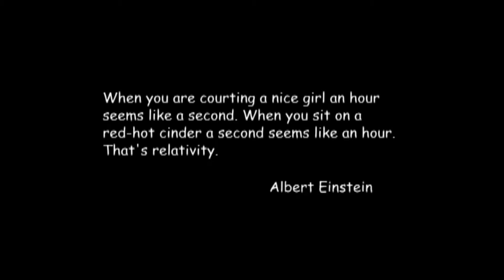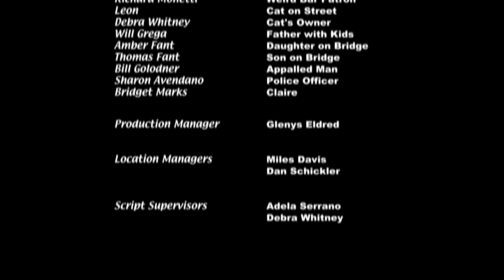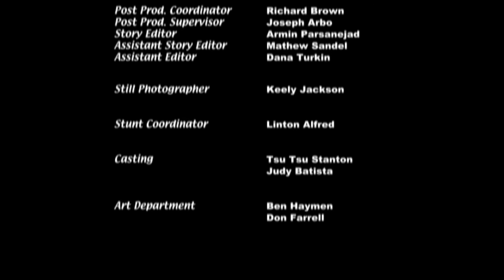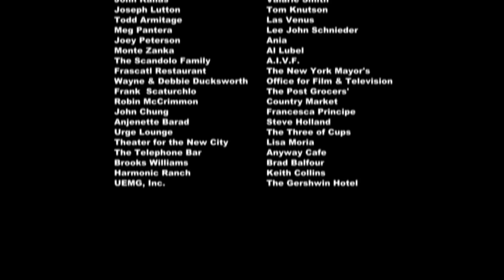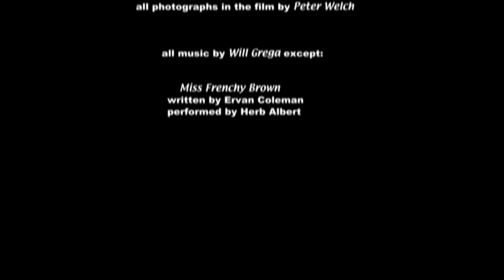THREE LONG YEARS (full movie) - a film by Peter Welch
Official 10th Anniversary Viral Release of the celebrated 2005 independent film "Three Long Years," directed by Peter Welch and starring Randy Jones from the Village People.

"Three Long Years" played several film festivals including special screenings at Tribeca Cinemas in 2008, and was released internationally on VOD in 2009, and on itunes for five years in the USA in 2010.  The filmmakers now wishes to release the film to the world for free as a token of appreciation for ten years of support.

We hope you enjoy the film, and please remember to like it here as well as vote for it on the IMDB!!

Also, please check out Peter's other free film on Vimeo, the experimental short Hard Drive, at the following

CAST:
Randy Jones - Stephen
Peter Welch - Jude Donnelly
Elizabeth Landis...Agnes
Robert McKay ...Dr. Ganzy
Susan Mitchell...Debra
Carrie Johnson...Susanna
Marion Grodin...Kate
Joanie Ellen...Lucy
Rick Poli ...Debra's Father
Bill Golodner...Man with Bags
Armin Parsanejad ...Palooka
Bridget Marks...Claire
Tim Douglas...Chef Andre
Hank Eulau...Lenny
Amber Fant...Daughter On Bridge
Thomas Fant ...Son On Bridge
Ekayanni Chamberlain ...Male Transvestite
Chris McGinn...Queens Landlady
Will Grega...The Father
Marcia Haufrecht ...Jude's Mother
Johnny Valiant...Jude's Father
Berenice Alvarado...Younger Woman
Bob Brader...Jay
Richard Brown...Mr. Green
Debra Whitney...Cat's Owner
Mark Piccirillo...Kenny
Gabriel Nerges...Eric
Cynthia DeMoss...Tattoo Butt
Glenys Eldred...Half Dick
Kristen Thomas...Lives With Mother
Sandra Benedetto...What's The Point
Rob Renz...Big Daddy
Brian O'Neill...Folk Singer
Sharon Avendano ...Police Officer
Robert J. Locke... Old Dog
James Crooke...Tough Kid
Garnell C. Brunson...Tough Kid
Elan Santana ...Tough Kid
Mike Davis...Tough Kid
Zack Heir...Tough Kid
Justin Casenta...Tough Kid
Chris Fierro... Tough Kid
Carl Wolkovitseh...Tough Kid
Thurston Anderson... Tough Kid

CREW:
Peter Welch...Director/Writer?co-executive producer
Mitch Ducksworth ... executive producer
Plamen Pankoff...Cinematography
Tony Wei...Editor
Tsu Tsu Stanton...Casting
Jude Koch...Production Design
Glenys Eldred...Production Manager/Art Department
Ben Haymen ...Set Designer
Heidi Voelker ...Props
Tim Cramer ... Sound Editor
Giles Khan ... Sound Mixer  / sound recordist
Nicholas Hahn ... First Assistant Camera
Will Grega ... Original Music/Music Coordinator

Production Company: Coleman's Home Productions
Distributors: Diva (2010) (World-wide) (video) (Video On Demand)